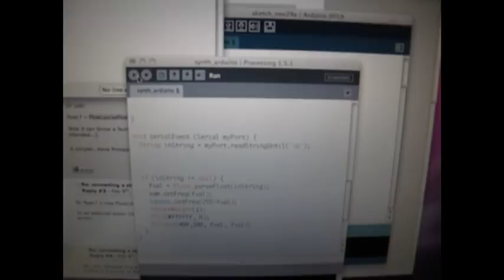Processing + Arduino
Utilizando Arduino con un potenciómetro como fuente de datos en processing para general una señal de audio y una figura básica en pantalla.

Esto es el principio de una fuente de posibidades.